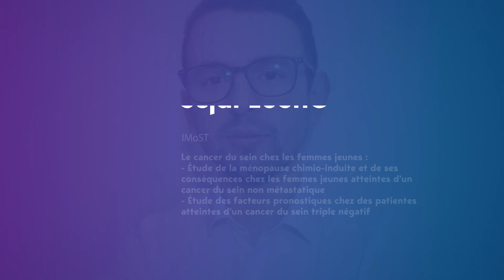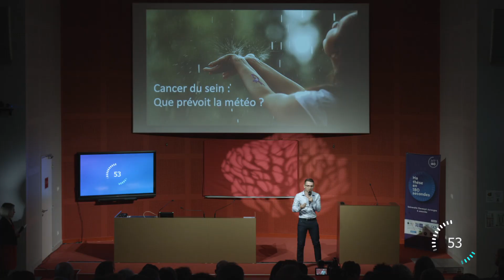Ma thèse en 180 secondes (2020) - Sejdi Lusho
Ma thèse en 180 secondes // Edition 2020 // Clermont-Ferrand

Sejdi Lusho

Thèse : Le cancer du sein chez les femmes jeunes :
- Étude de la ménopause chimio-induite et de ses conséquences chez les femmes jeunes atteintes d'un cancer du sein non métastatique
- Étude des facteurs pronostiques chez des patientes atteintes d'un cancer du sein triple négatif

Laboratoire : IMoST
Université Clermont Auvergne

Réalisation : Service Communication de l'UCA